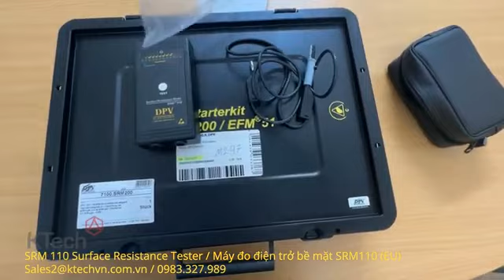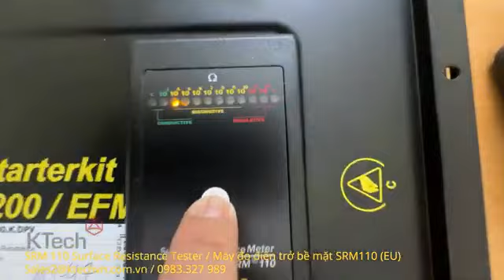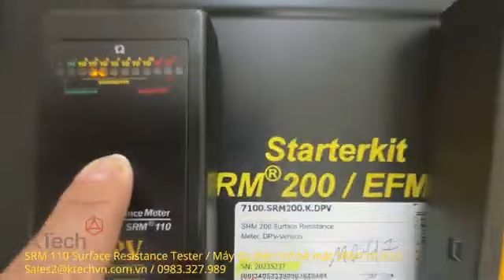Máy đo điện trở bề mặt SRM-110 (DPV) Phục vụ ngành nhựa 표면 저항 측정기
Máy đo điện trở bề mặt SRM-110 (DPV Elektronik)-Phục vụ ngành nhựa 표면 저항 측정기 SRM-110 플라스틱 산업에 서비스 제공